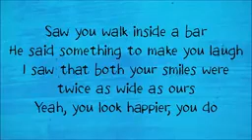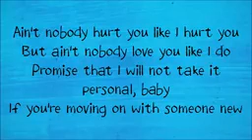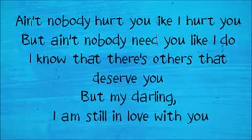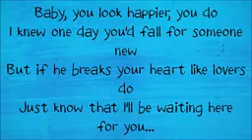Lyrics- happier by ed Sheeran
It's like so happier